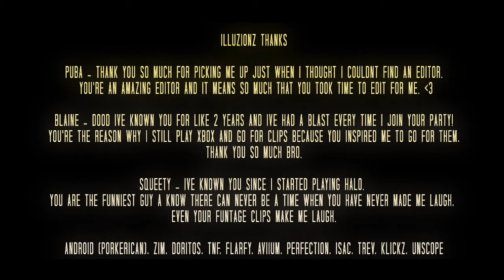iLLuZionz :: My Hero Halo 3 Montage Edited by Puba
Hey Guys This is my halo 3 montage 2 Edited by puba. I hope you guys enjoy The Montage as my as i do lol.